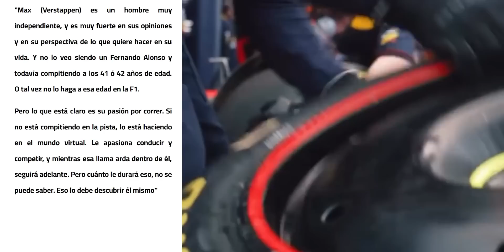😱🇲🇽 CHECO ADVIERTE sobre los PELIGROS del PARÓN PRIMAVERAL 😳 VERSTAPPEN NO ES un 'ALONSO' : HORNER 🔥